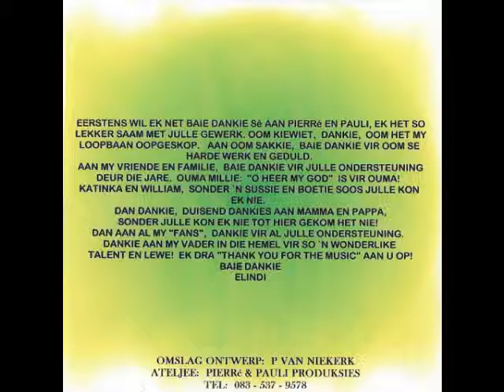Yo Yo Elindi 2002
Music and Lyrics by: Marietjie Stroop
Publisher: Transistor
2002